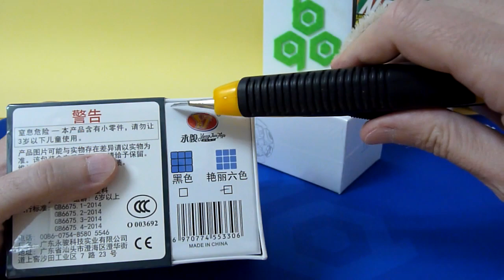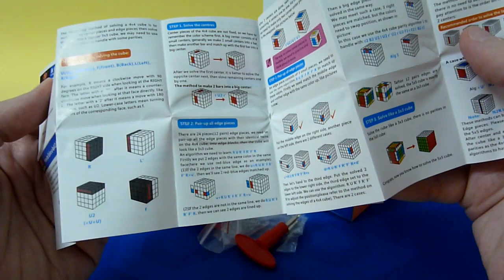UNBOXING YONGJUN MGC 4X4 & MGC ELITE 2X2 | PATROCINADO POR CUBEZZ | CUBOS DE RUBIK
Nuevo desempaquetado patrocinado por Cubezz, en este caso junto a mi pedido del YJ MGC Elite 2x2 me han mandado el nuevo MGC 4x4 para que os lo muestre en el canal. Espero que os guste!